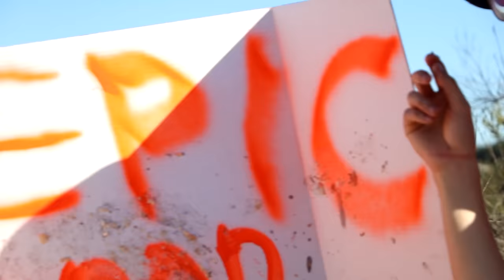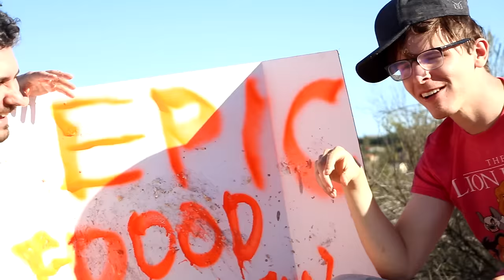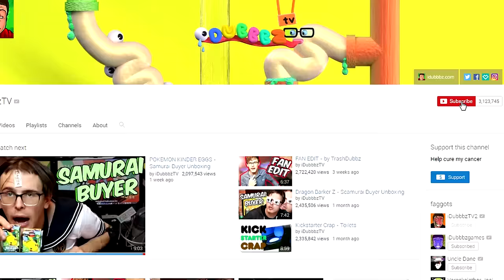LEGIT FOOD REVIEW - Pig Feet (Ft. H3H3)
Today, Mr. Ian and Mr. Ethan take a walk to find some tasty snacks in the whispering woods. But all is not well...